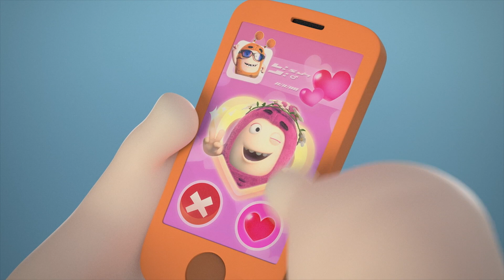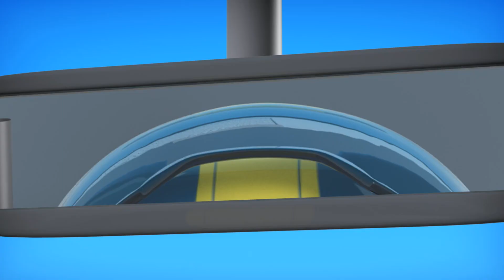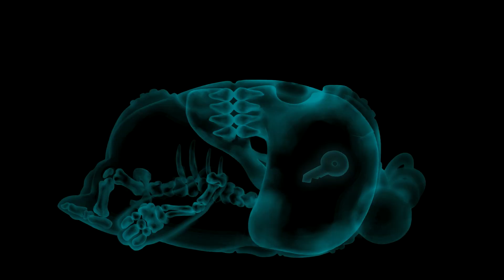ハロウィン | こどものうた | LBB| 童謡|教育アニメ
00:00 Intro
00:02 Halloween Bash
00:44 Spider
01:15 Shovel
02:02 Jam Jar
02:33 Laundry
03:26 Bubble Wrapper
03:57 Long Goodbye
04:26 Newt's Apple
04:53 Sleepover
05:44 The Claw Game
06:39 Exercycle
07:21 Bad Hair Date
08:22 Roach
08:52 Remote 2.0
09:45 Theatre
10:37 Bracelet
11:43 Mary Oddpins
12:44 CNY - Oranges
13:24 Liquid
14:02 Gift
14:52 Driving
15:40 Soup
16:31 Diseased
17:13 CNY - Oranges
18:05 Tennis Practice
18:55 OCD
19:28 Library
20:03 Umbrella
20:53 Picnic
21:42 Ants
22:14 Kite
22:59 Bug
23:53 Fan
24:35 Exercise
25:27 Wedding Cake
25:39 Toilet
26:22 Creamed
27:21 Universal Remote
28:05 Dribble King
28:59 Tyre
29:48 Talent Show
30:20 Archery
31:18 Bachelorette
31:58 Fishing
32:53 Scale
33:37 Food Sharing
34:32 Vacation
35:23 Plant
36:15 Donation
36:55 Rescue
37:42 Honk
38:30 Late
39:17 Good Luck Greeting - Ganbatte
39:32 Selfie
40:23 Camping
41:05 Egghunt
42:24 Inflation
43:11 Ball Magnet
43:58 Airbod
44:50 Shelf